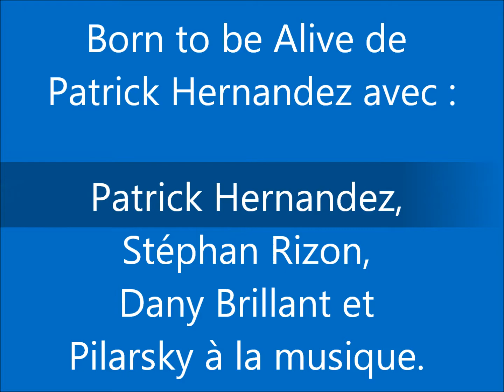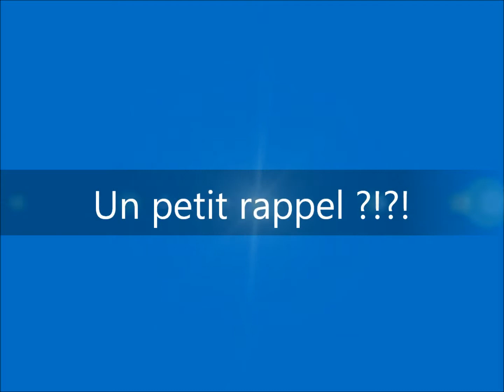Patrick Hernandez - Born To Be Alive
Pour les 30 ans de France Bleu Périgord, Patrick Hernandez était l'un des invités d'honneur parmi Dany Brillant, Stephan Rizon et Pilarsky.